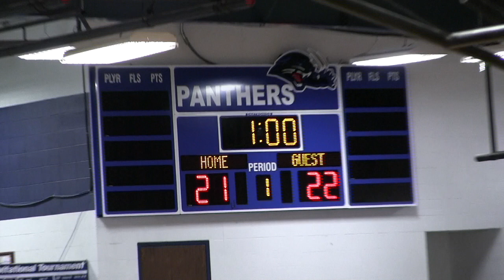Skyline Lady Tiger Volleyball - CHAMPIONS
Highlights from the Lady Tigers championship match at the Forsyth Invitational Volleyball Tournament.  Congratulations!